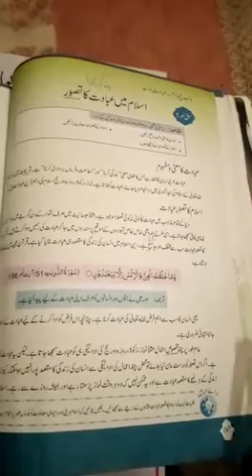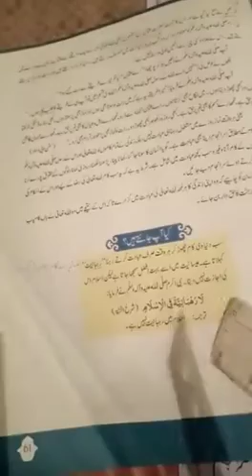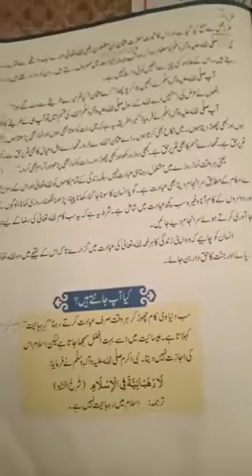Islamiat for class 7th